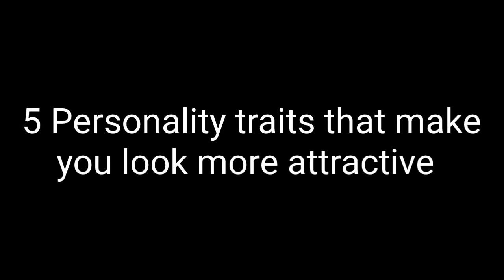5 Personality Traits That Make You More Attractive Than Physical Look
Personality traits that make you more attractive than physical look.
In this video, we have highlighted 5 personality traits that make you more attractive than your physical look.
Do you want to be more attractive even when you are not really beautiful? Do you know that your personality traits can make you more attractive?

When it comes to relationships, We all have a crystal clear idea of what we want. We value some essential personality traits, rather than physical traits. Appearance plays its part, obviously but it is not a top priority in a relationship.

The whole point of attraction and how to charm anyone is about inner beauty and how we make others feel. It is about how we connect with others. We should all start to focus less on our physical appearance and more on becoming better human beings.